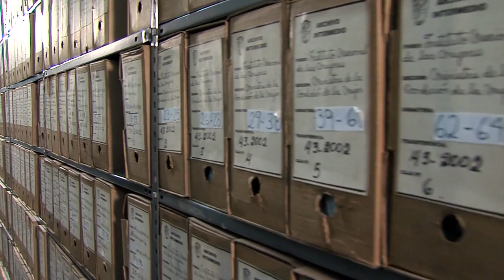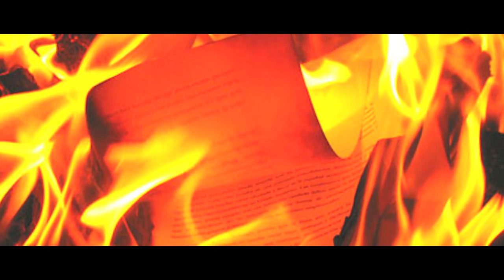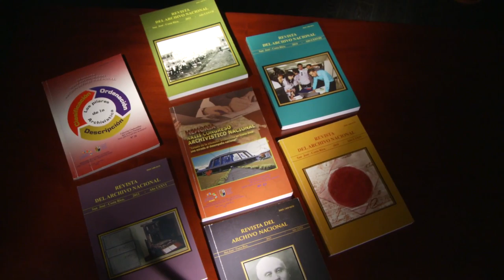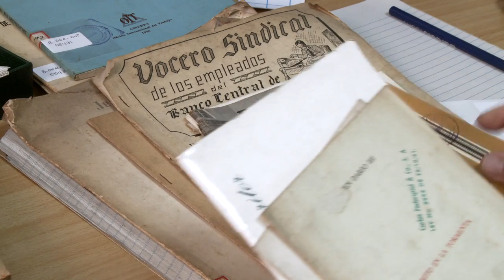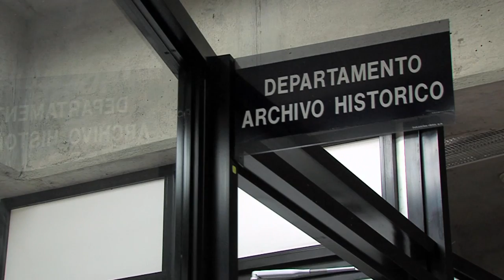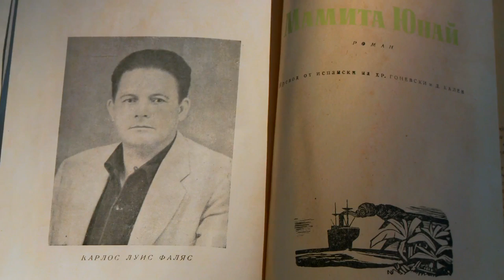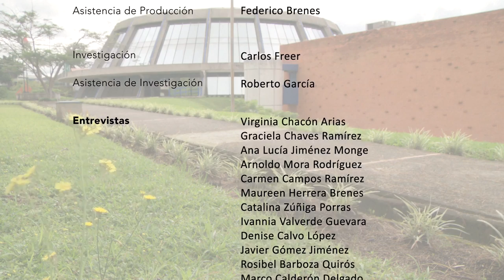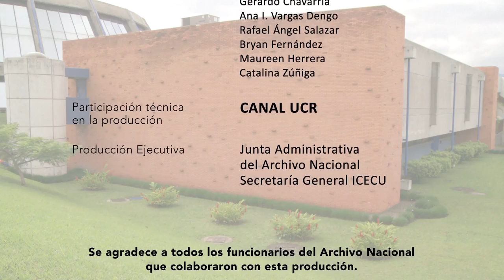El Archivo Nacional: Ventana y espejo de nuestra Nación - Costa Rica (versión corta)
Documental del Archivo Nacional de Costa Rica. Versión corta sin subtítulos. 2016.